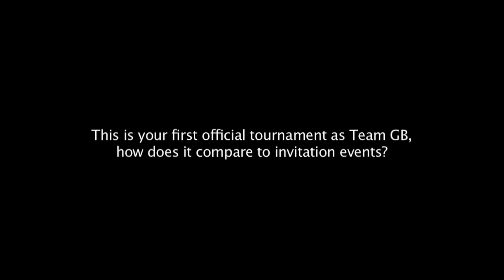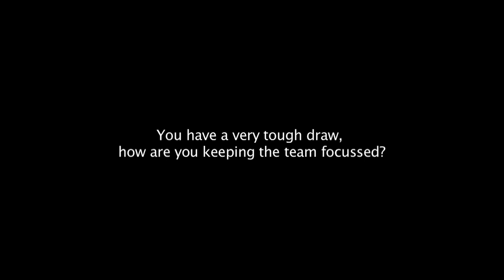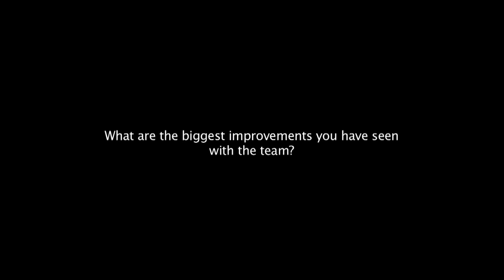GB Mens Handball Team Feature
Feature on the GB Mens handball team as they try and qualify for the Handball World Championships.